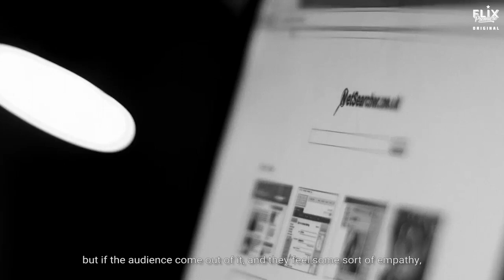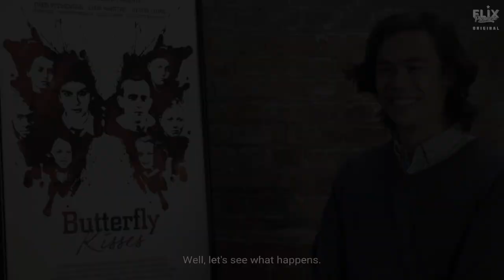Behind The Scenes - Butterfly Kisses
A Crystal Bear Winner at Berlinale lensed masterfully by Nick Cook, Rafael Kapelinsky’s ButterflyKisses tackles the difficult subject of growing up and the potentially dangerous desires it awakens.

Director Kapelinsky and Producer Merton discuss the making of the film, now showing at Flix Premiere!